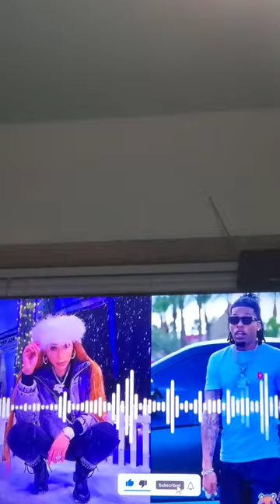The Tea Room Reports: CPS Visits CJ So Cool🧐